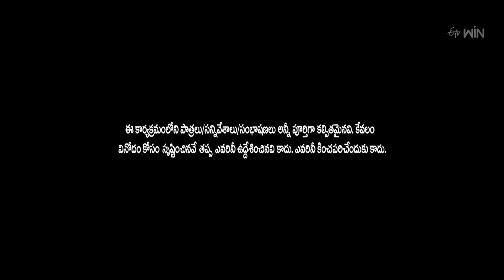Super Saddam & Yadamma Raju Performance | Jabardasth | 14th December 2023 | ETV Telugu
Super Saddam and Yadamma Raju's team come onto the stage with a family concept and entertain everyone with their witty acts.